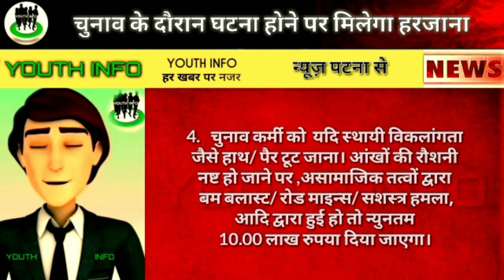चुनाव कर्मी के साथ घटना हुई तो मिलेंगे 20 लाख रुपए।niyojit teacher latest news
नीचे लिंक पर क्लिक करके पत्र डाउनलोड करे